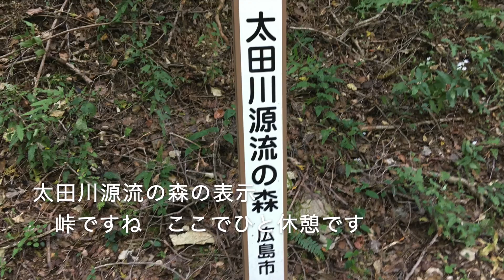‹車載› 広島県道４７１号 所山潮原線（１） 西中国山地 廿日市市四和地区〜太田川源流の森表示の峠まで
太田川源流の森を走る！（１）西中国山地県道２９５号助藤津田線の四和小学校跡前〜四和郵便局前分岐で４７１号線へ入り渓流沿いにのぼり樹林帯で高度を稼いでいきます。太田川源流の森表示のある峠までが前半。

（２）後半は太田川源流の森表示の峠から吉和魅惑の里（キャンプ、宿泊、温泉など自然林に囲まれた観光施設）が終点です。またあげます。
前半は作り直しで書き出しなおしてあげ直しです。元は林道だっとかで結構カーブが多く狭い道です。
四和〜魅惑の里　なかなかいい道ですわぁ。
おつでした。涼しい秋の気配がした。樹林が素晴らしいです。日帰り旅を記録を残しました。